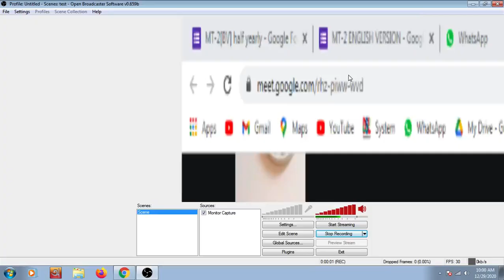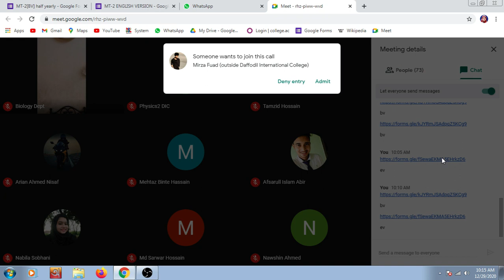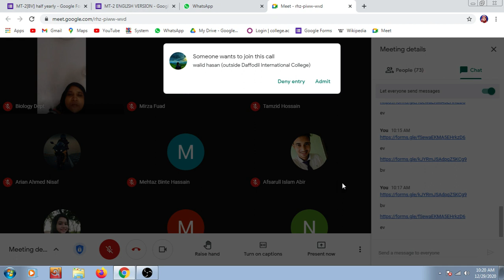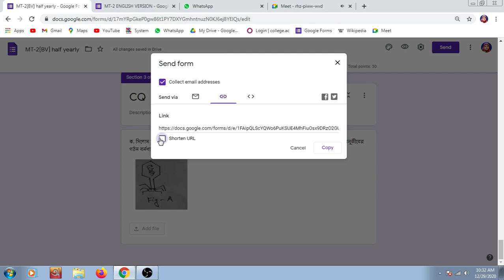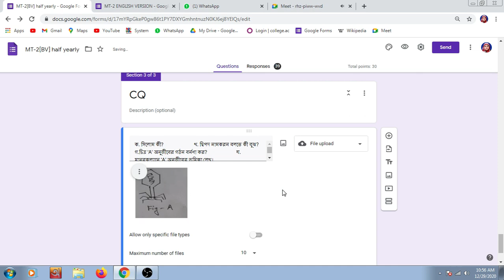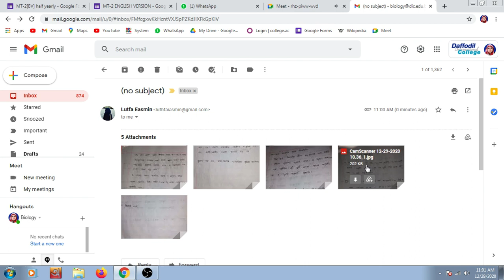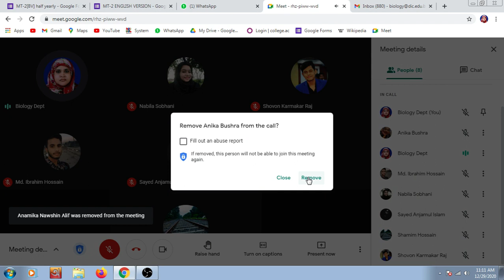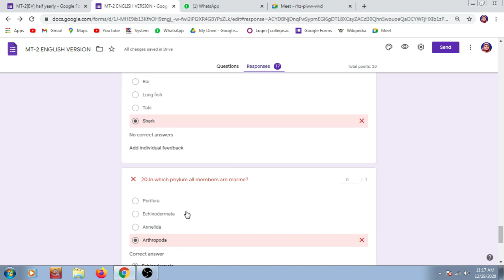Class XI | MT | Examiner: Nelufa Yesmen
English  and Bangla Version
29.12.20